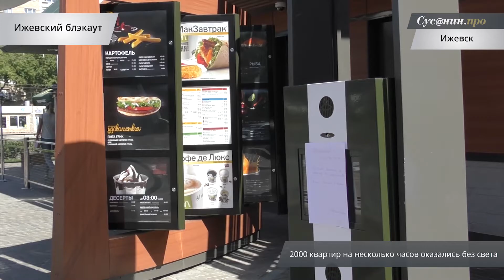Удмуртия в минуту 15 августа 2016 года